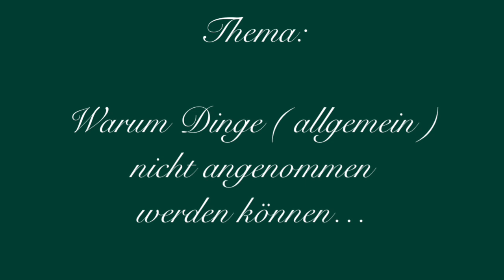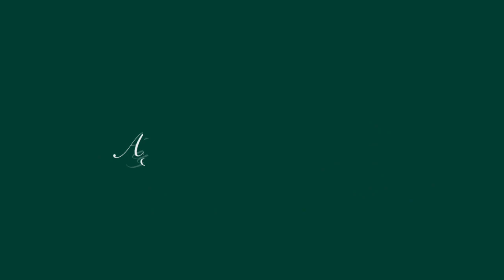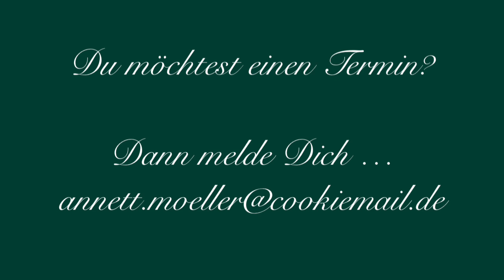Dinge nicht annehmen zu können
Diese Sitzung per Zoom mit Annett Möller zeigt, woher eine! seelische Ursache zu dem Thema: Dinge nicht annehmen zu können, kommen kann.😉

Eine epigenetische Ursache der Großmutter war es, was sie damals erlebt hat und sich geschworen hatte.

Möchtest Du auch ein Thema anschauen bei Dir?

Wie man sehen kann, können diese Blockaden Lösungen bei mir über die Ferne angeboten werden.